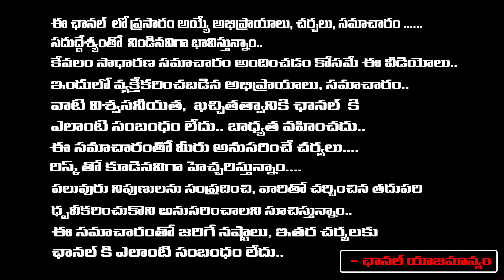బెల్లంతో దీపారాధన చెయ్యండి అమ్మవారి అనుగ్రహం కలుగుతుంది..! | Sravanthi | Red Tv Bhakthi